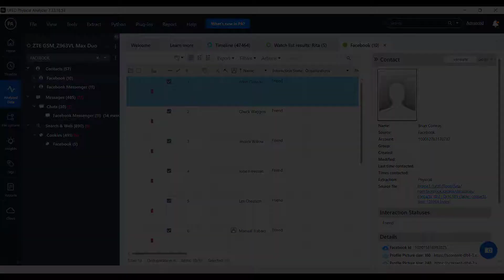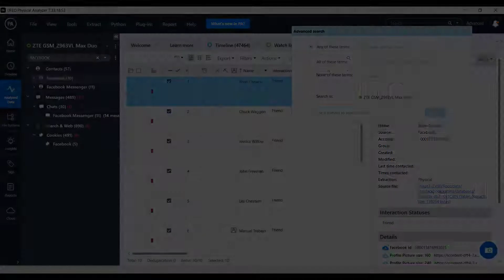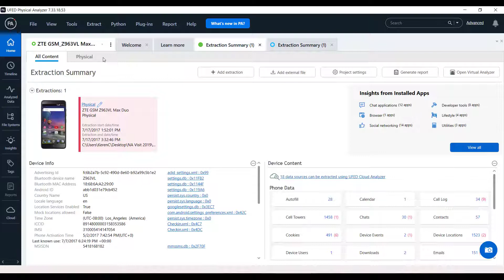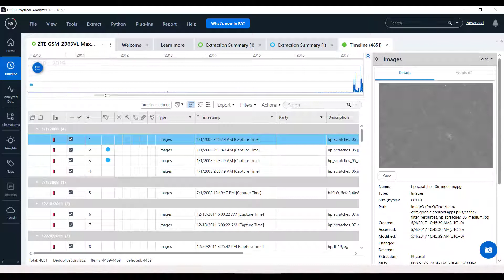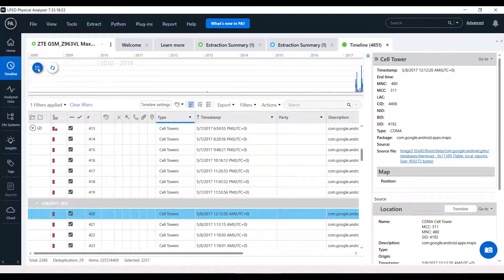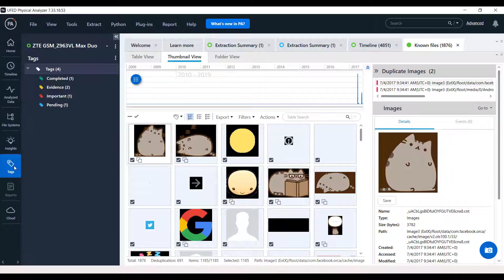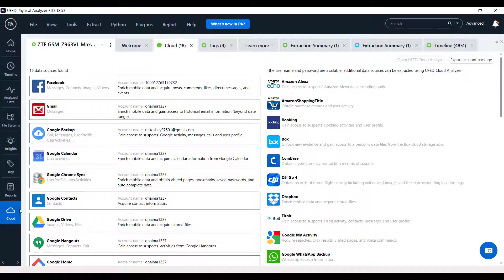How To Use UFED Physical Analyzer 7.3.3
Take a look at Cellebrite's latest video describing the latest version of UFED Physical Analyzer.